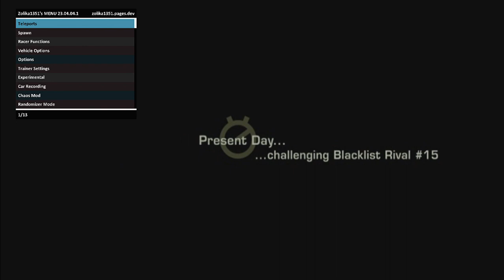Hey, Playing NFS, But Cheat Edition.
dont mind the dangerarnav23 we cannt change name